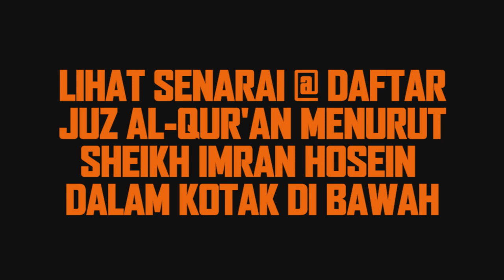Pembagian Juz al Quran yang benar menurut pendapat Sheikh Imran Hosein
📌JUZ al-Qur'an menurut pendapat Sheikh Imran Hosein yg dibaca berdasarkan kalender bulan Islam: